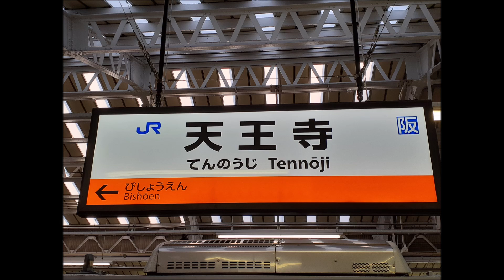【１日だけ復活！】特急くろしお号が全便、終日に渡って天王寺始発として運行 その天王寺駅、１番線のホームの様子を撮影 ホーム立ち番 乗降終了合図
２０２３年２月１２日（日）に撮影。
うめきた新駅の線路切り替え工事に伴い、特急くろしお号が全便、終日、天王寺駅発着に変更、このため普段は閑散としている１番線、２番線に多くのお客さんで賑わい、そのホームの様子を撮影しました。